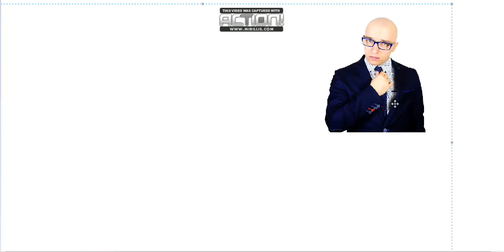Kopia filmu FanArt #1. Gimper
Rysowanie Gimpera